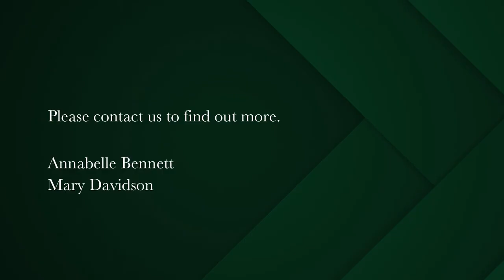3 bedroom house for sale in Claremont (Cape Town) | Pam Golding Properties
Luxurious private double-storey Lynfrae home
This property is a special find. Tucked away from the road this feature-rich double-storey is unique in many ways. Very conveniently situated in Lynfrae, just a short walk to Belvedere Square, Keurboom Park and zoned for the top Southern Suburbs schools.

Three bedrooms with the main bedroom upstairs with a walk-in dressing room, solid core cabin door, en-suite bathroom with built-in cupboards and Crema Marphil tops
The two bedrooms downstairs have French doors to the outside patio. All bedrooms have aircon and fitted wool carpets.

The downstairs bathroom has built-in cupboards, Crema Marphil tops and heated towel rail.
The beautiful kitchen is open-plan to the lounge and dining room. A granite galley kitchen designed by Sheradon Interiors with Smeg gas hob and electric oven.
Travertine tiles in most of the downstairs area and also the entertainment area which flows so easily from the reception rooms. The indoor/outdoor flow is seamless and makes for easy living and entertaining.

The patio is covered and offers another opportunity to dine in an atmosphere overlooking the sparkling pool and beautifully manicured and irrigated garden with water feature.
This property has all the security features, electric fence, sensors, alarm and intercom.
A tandem garage caters for secure parking for 2 cars and has extra storage with ladder access.
This lovely property is feature rich and has to be viewed, it will make a special home for the discerning buyer.